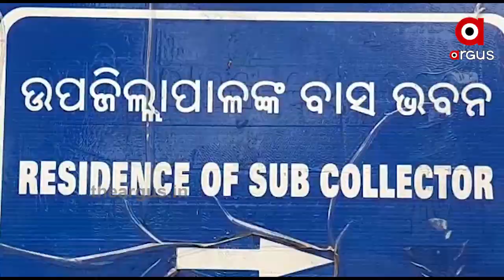ବର୍ଷା ଦିନ ଆସିଗଲେ ଭଦ୍ରକ ବାସିନ୍ଦାଙ୍କ ମନରେ ଛନକା.....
ବାହାଘର ବେଳେ ବାଇଗଣ ରୁଆ...ଏଭଳି କହିବାର ଅର୍ଥ ହେଉଛି ବର୍ଷା ଦିନ ଆସିଲେ ପ୍ରଶାସନର ମନେ ପଡ଼େ ଡ୍ରେନ୍ କଥା...ଭଦ୍ରକ ସହରରେ ଡ୍ରନେଜ୍ ସମସ୍ୟା କଥା ତ ନକହିବା ଭଲ... ଜିଲ୍ଲାର 30ଟି ୱାର୍ଡର ଡ୍ରେନେଜ ବ୍ୟବସ୍ଥା ସଂପୂର୍ଣ୍ଣ ବିପର୍ଯ୍ୟସ୍ତ .